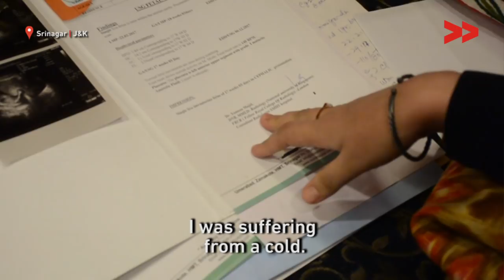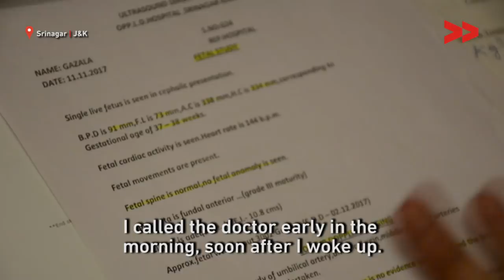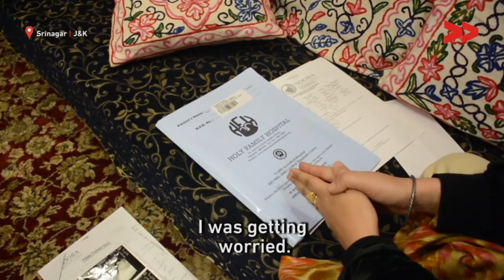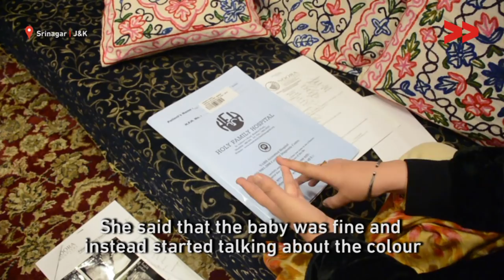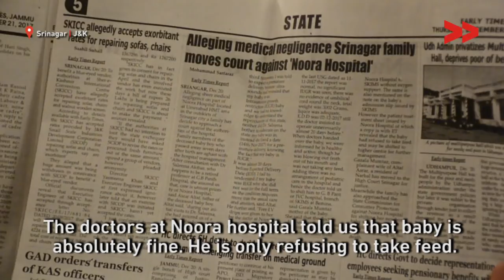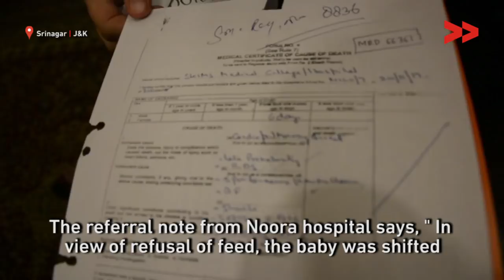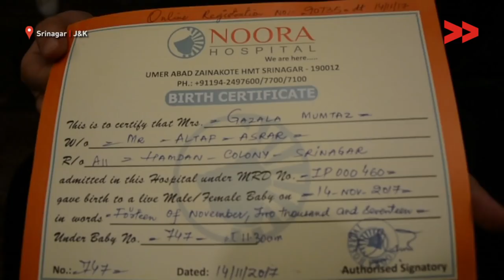Seeking Justice for Medical Negligence in Kashmir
Community Correspondent Nadiya Shafi reports from Srinagar, Jammu & Kashmir, for KashmirUnheard.

Government healthcare in India, which is supposed to be entirely free or heavily subsidised, is often considered synonymous with poor service. In the absence of an efficient public health system, private healthcare is often the choice for many, even if it pushes families into debt. With their high charges, they are expected to deliver quality and respectful healthcare. But do they meet these expectations?

In the words of Gazala, who lost her child to medical negligence at a private hospital in Srinagar, they are simply money-minting machines.